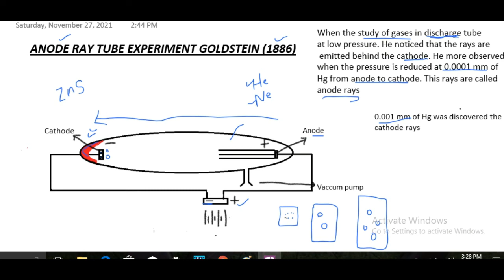Anode ray tube Or Canal ray tube Experiment by Goldstein (1886)---- Chemistry Pk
In this video we discuss about the anode ray experiment as the cathode rays using the discharge tube of Goldstein scientist